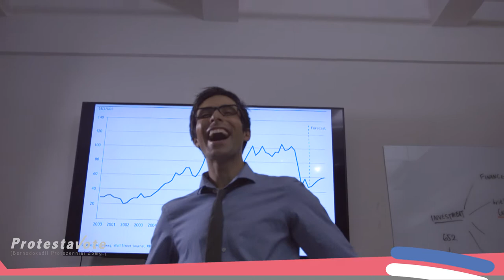Protestavote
As seen featured on the front page of Funny or Die!

CREW:
Director/Producer: Brian Butnick
Writer/Producer: Mitch Lerner
Editor: Evan Mills
Director of Photography: Ross Godwin
Production Assistant: Justin Borres

CAST:
Barista: Alex Hersler

Office Worker: Mitch Lerner
Voice Over & Office Colleague: April Ortiz

Picnickers:
Sade Namei
Rebecca Knowles
Chris Wade
Aaron Menninga
Brooke Havlik

Park goers:
James Rathbone
Agathe Fellay
Matt Asman
Gwen Boniface

Special Thanks:
Dan Foster